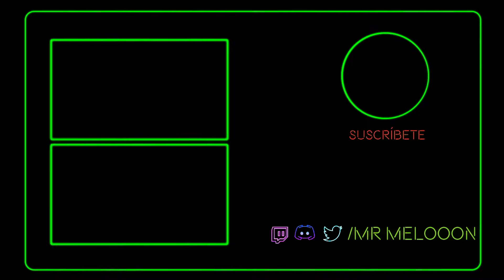MADRE MÍA CON JEREMÍAS!!! Mudanza día 1 - 7DtD Rebirth #24 - Gameplay Español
Muy buenas!!
Hoy en el gameplay en español de 7 Days to Die nos vamos a por los materiales para mejorar la casa y comenzamos la planificación de la mudanza a la mansión.

▬▬▬▬▬▬▬▬▬ INFORMACIÓN SETUP ▬▬▬▬▬▬▬▬▬

- CPU: AMD Ryzen 3800x
- MB: ASUS TUF GAMING B-550-PLUS
- GPU: NVidia RTX 2070 8G DDR6
- RAM: 2x8GB [KINGSTON FURY DDR4 3200Mhz
- SSD 1: KINGSTON SSDNOW V300 SATA 3
- SSD 2: Samsung 970 Evo Plus 1Tb
- HDD: Wester Digital Black
- PSU: 800W TACENS MARS GAMING
- TECLADO: KUMARA Redragon
- RATÓN: Logitech G305
- WEBCAM: Streamcam
- MICRO: Elgato Wave 1
- STREAM DECK MK.2 _
- SILLA: Secret Lab Omega Black

Si compras a través de los enlace me estarás ayudando directamente. Muchas gracias 😄